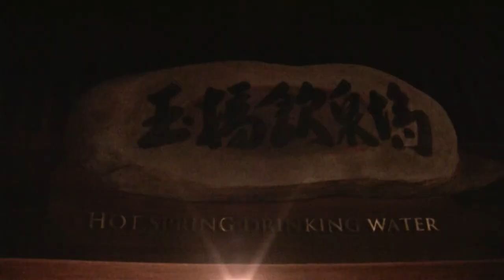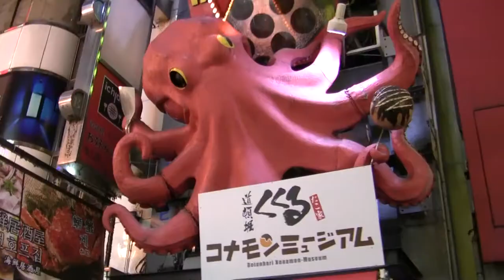Holiday in Japan 2017: Kinosaki Onsen & Osaka